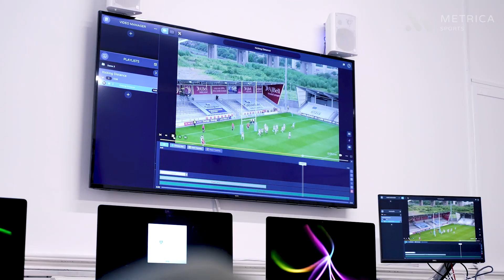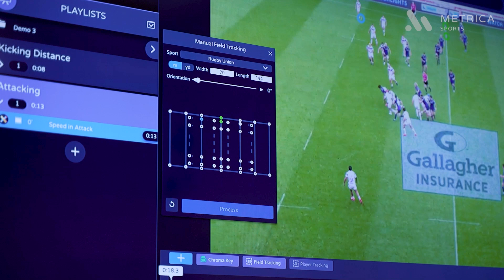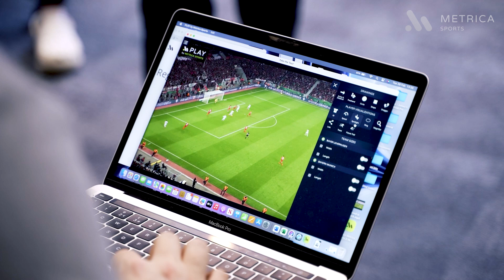St. Mary´s University: Sports Analysis Technology in Education | Play by Metrica Sports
Play by Metrica Sports is not just a tool for professional coaches and analysts, but also an invaluable asset for universities dedicated to delivering top-notch educational experiences to their students pursuing careers in sports analytics and related fields. At St. Mary’s University, a commitment to providing students with a real-world sports analysis experience has led to a partnership with Metrica Sports.

A plan for every student
Provide every student with their own personal license or have multiple licenses centrally in the classroom that are accessible for all. Use our cloud sharing technology to make video available to all students in your network. Do you want to know more?

Read the full article about St. Mary's University & Metrica Sports partnership
Play is the fundamental tool for every coach and analyst

👩‍💻 Break down the game: live or post-game coding tools
🎨 Automatic telestration and graphics for trainings and matches
💻 Share with your coaching staff and players

START YOUR FREE PLAN NOW!

Elevating performance in sports through video and data analysis. From grassroots to elite. Metrica Sports brings the power behind the game.